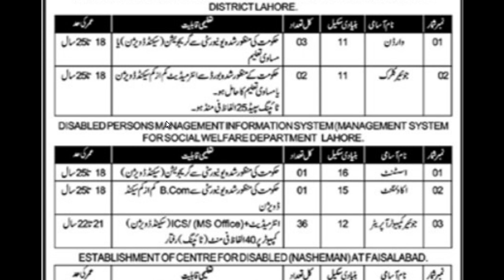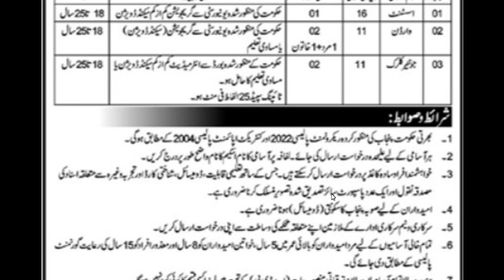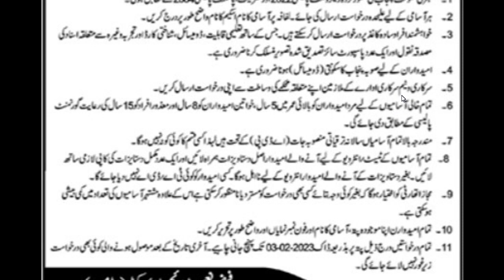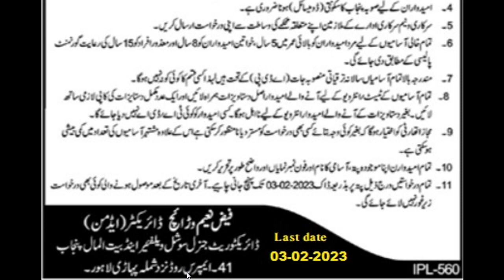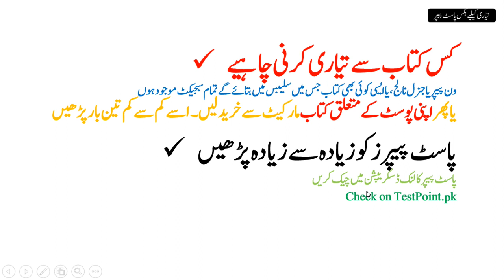How to Apply for Social Welfare & Bait Ul Maal Jobs 2023 | Past Paper | Syllabus | PDF Books | Guess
پی ڈی ایف میں ڈنلوڈ کرنے کیلئے یہاں کلک کریں

TestPoint.Pk
How to post Social Welfare and Bait ul Maal Application,
How to pass  Social Welfare and Bait ul Maal test tips and tricks,
How to Preparation Social Welfare and Bait ul Maal Test,
How to Apply Social Welfare and Bait ul Maal Jobs 2023,
Social Welfare and Bait ul Maal Application Parcel address,
How to fill form of  Social Welfare and Bait ul Maal Jobs 2023,
How to online Apply Social Welfare and Bait ul Maal Jobs 2023,
which documents send  for Social Welfare and Bait ul Maal Post,
How to fill form for Social Welfare and Bait ul Maal Jobs 2023,
Social Welfare and Bait ul Maal jobs online form fill,
Social Welfare and Bait ul Maal form fill krna ka treqa,
Social Welfare and Bait ul Maal Syllabus with details,
Social Welfare and Bait ul Maal job description,
Social Welfare and Bait ul Maal interview questions,
Social Welfare and Bait ul Maal responsibilities,
Social Welfare and Bait ul Maal PDF Past Paper,
 Social Welfare and Bait ul Maal Job related complete Guide,
 Social Welfare and Bait ul Maal recruitment Guide,
 Social Welfare and Bait ul Maal Test Center,
 Social Welfare and Bait ul Maal Interview Center,
 Social Welfare and Bait ul Maal 5 Years Past Papers,
 Social Welfare and Bait ul Maal 10 Years Past Papers,
 Social Welfare and Bait ul Maal 2 Years Current Affairs,
 Social Welfare and Bait ul Maal Passing Marks,
 Social Welfare and Bait ul Maal Past Papers,
 Social Welfare and Bait ul Maal Jobs 2023,